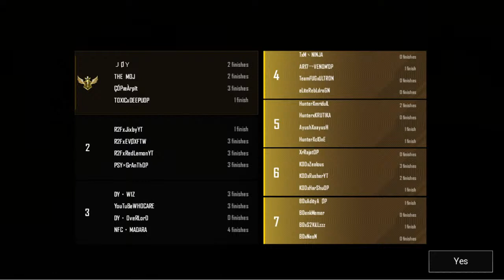YRAL GAMING | WEEKEND WAR FINALS | WEEK - 5 (BOY/MALE CASTER)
WAR JUNCTION BGMI RISE OF LEGENDS🔥

PRIZEPOOL : 1,05,000 INR

SEMI FINALS

DATE - 15TH-16TH OCT 2021
TIMING - 12PM ONWARDS

2 MATCHES EACH DAY

INVITED SLOTS

02) AZTECS ESPORTS 🇮🇳
03) FACELESS🇮🇳
04) AXOM ESPORTS 🇮🇳
05) LZxANTRIX 🇮🇳
06) UP50 ESPORTS 🇮🇳
07) RETRIBUTION-X 🇮🇳
08) TEAM OBEY 🇮🇳
09) ESPORTS EMPIRE 🇮🇳
10) XPOSERS 🇮🇳
11) TEAM TENACITY 🇮🇳
12) COxRIP MIZO🇮🇳
13) LOLLZ GAMING 🇮🇳
14) TEAM ECSTACY 🇮🇳
15) PGSx 🇮🇳

QUALIFIED TEAMS

16) PANIC AXOM 🇮🇳
17) EXTRACTORS 🇮🇳
18) 8 BIT 🇮🇳
19) UBK 🇮🇳
20) YRAL GAMING 🇮🇳
21) S1 OFFICIAL 🇮🇳
22) AZTEC 🇮🇳